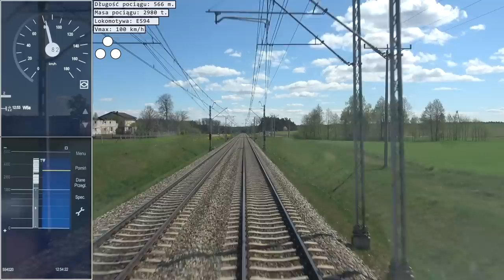|FHD| Cabview lk 9: Iława Główna - Działdowo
Przejazd ciężkim pociągiem po linii nr 9 na odcinku Iława Główna - Działdowo.
Lok typu E594, 3000 ton na haku.
** Maj 2023 **